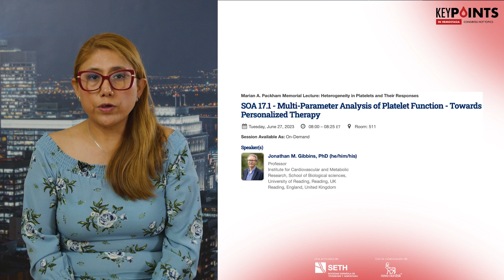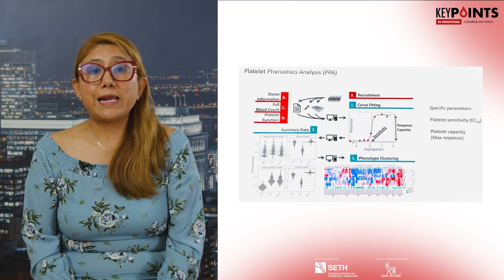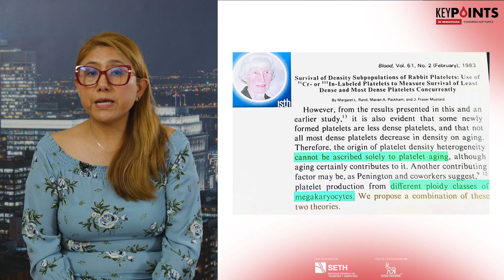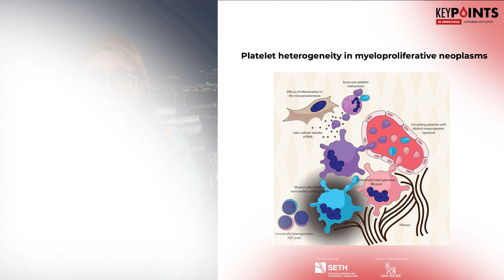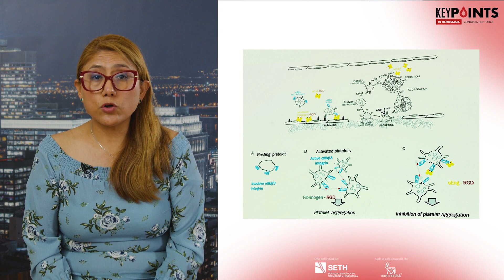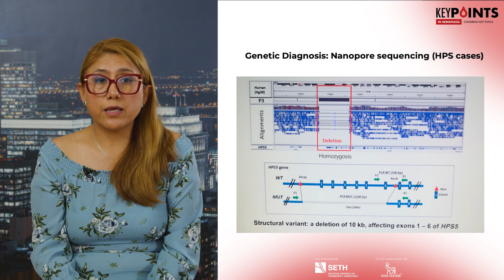La plaqueta es la nueva «TOP MODEL» de las células sanguíneas · ISTH 2023 Congress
La plaqueta es la nueva «TOP MODEL» de las células sanguíneas
Dra. Shally Marcellini Antonio